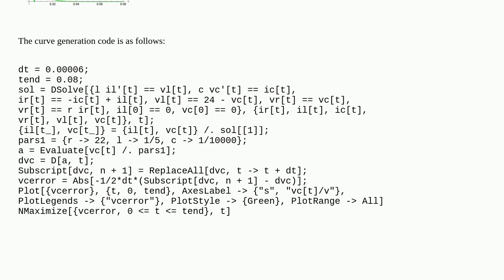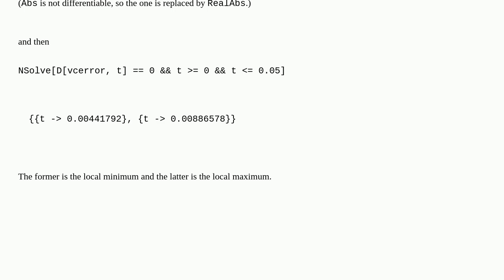Mathematica: Find local maximum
Find local maximum

A special thanks goes out to the community

  peak-detection